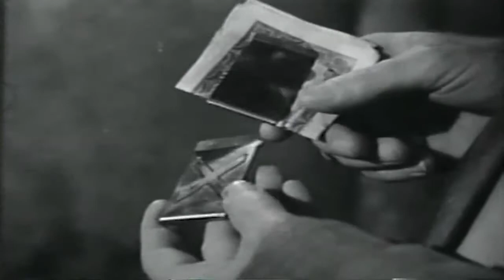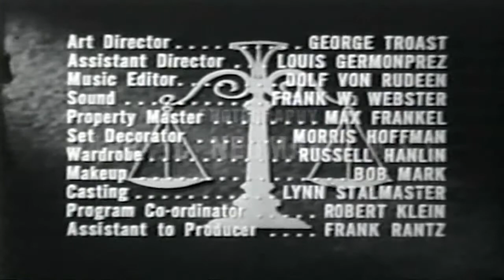The Court of Last Resort: The Frank Clark Case (Public Domain Video Theater)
The Court of Last Resort looks into the case of a convicted murdered whose sister insists he was taking care of her at the time of the crime.